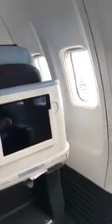atterrissage à aéroport JF Kennedy USA هبوط الطائرة في مطار كنيدي امريكا